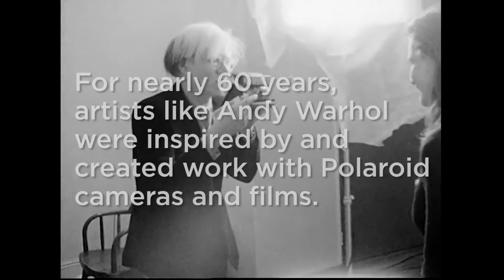The Polaroid Project: At the Intersection of Art and Technology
At the Amon Carter Museum of American Art in Fort Worth
June 3, 2017–September 3, 2017

"The Polaroid Project" surveys the history of the innovative photographic company Polaroid and its intersection with art, science, and technology during the second-half of the twentieth century. Featuring a wide-ranging group of artists, the exhibition showcases the diversity of works produced over several decades.

"The Polaroid Project" displays a variety of image sizes and formats produced over the years and the rich legacy of technological and artistic experimentation that the company enabled prior to its obsolescence.

This exhibition has been organized by the Foundation for the Exhibition of Photography, Minneapolis/New York/Paris/Lausanne, in collaboration with the MIT Museum, Cambridge, Mass., and the WestLicht Museum for Photography, Vienna.